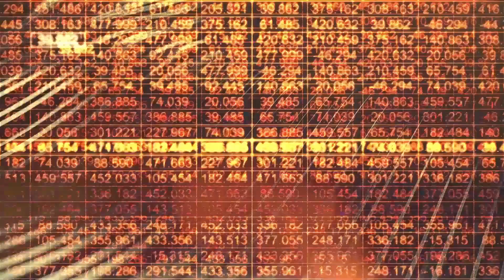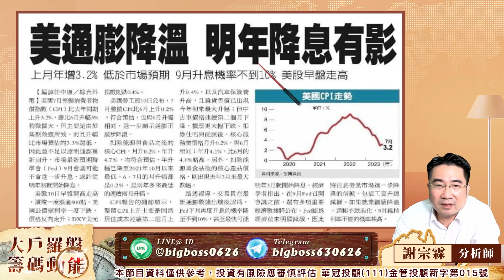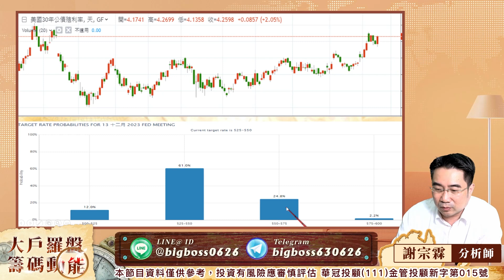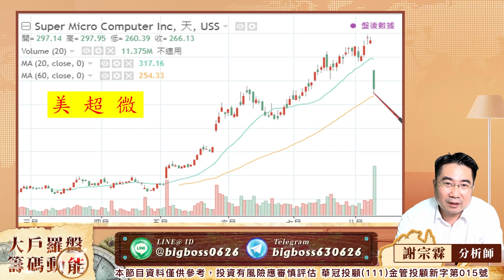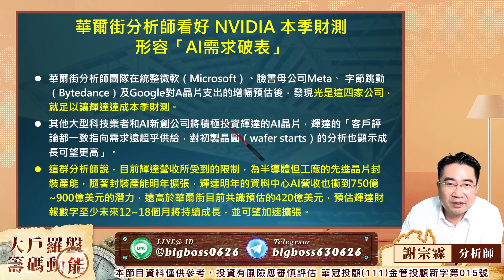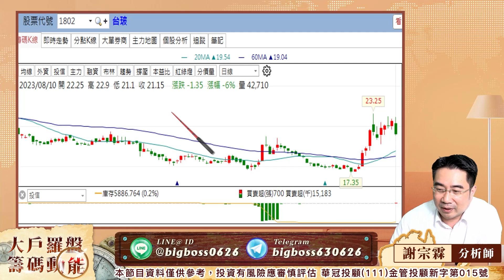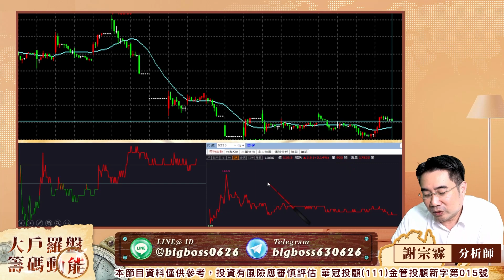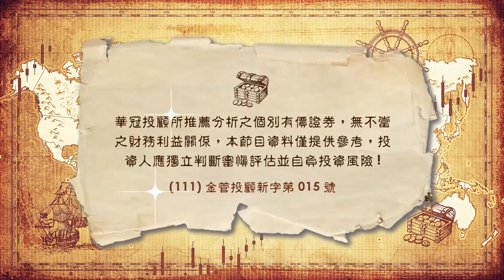AI相關板材最強勢 好股震盪是機會 我們有活動｜大戶羅盤籌碼動能 ｜謝宗霖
【做個有謝老闆的人，免費索取個股研報】

100台北市中正區忠孝東路二段100號6樓之2